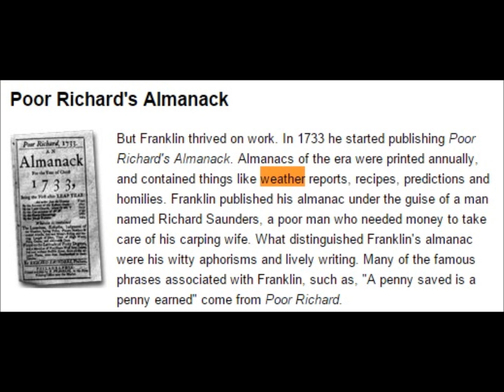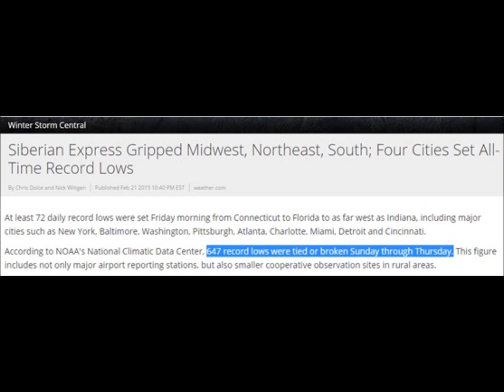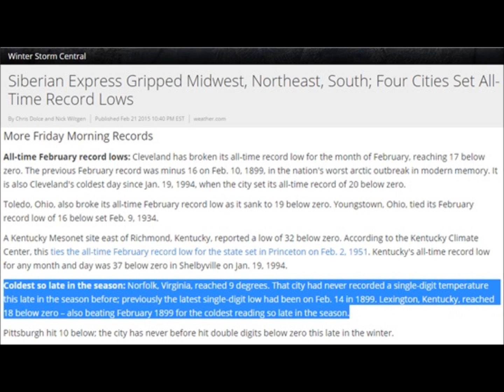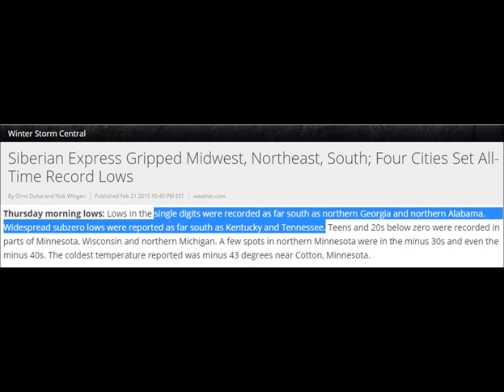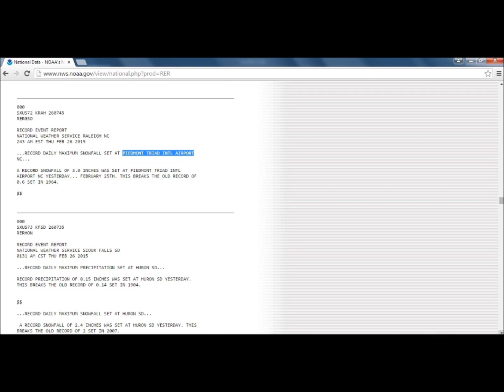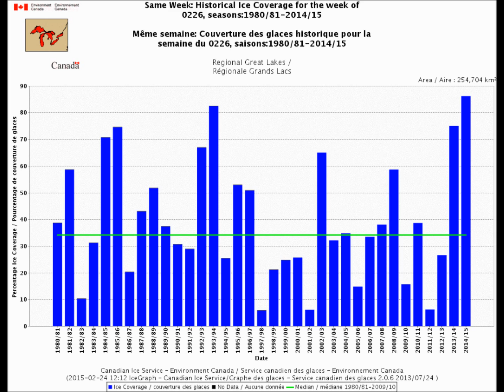Snow Records Back to 1700’s & Coldest March Ever is Coming | Mini Ice Age 2015-2035 (55)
Snow Records Back to 1700’s & Coldest March Ever Recorded is Coming
add in china farming again from medicaine low temps more rain,!
RECORD LOW TEMPERATURE SET AT ROCKFORD IL
RECORD LOW TEMPERATURE TIED AT INTERNATIONAL FALLS MN
RECORD LOW MAXIMUM TEMPERATURE SET AT HATTIESBURG MS
RECORD LOW MAXIMUM TEMPERATURE SET AT JACKSON  MS. THIS BREAKS THE PREVIOUS RECORD OR 37 DEGREES SET IN 1914.
RECORD LOW MAXIMUM TEMPERATURE SET AT VICKSBURG TN
RECORD LOW TEMPERATURE SET AT STUTTGART AIRPORT AR
RECORD DAILY MAXIMUM SNOWFALL SET AT DALLAS FORT WORTH
RECORD FEBRUARY SNOWFALL SET AT SOUTH BEND  SNOWFALL RECORDS AT SOUTH BEND GO BACK TO 1894
RECORD DAILY MAXIMUM SNOWFALL SET AT ABILENE
RECORD DAILY MAXIMUM SNOWFALL SET AT TUPELO MS, A RECORD SNOWFALL OF 7.3 INCH(ES) WAS SET AT TUPELO YESTERDAY. THIS BREAKS THE OLD RECORD OF TRACE SET IN 1991.
RECORD FEBRUARY SNOWFALL SET AT SOUTH BEND WHICH MAKES FEBRUARY 2015 THE SNOWIEST FEBRUARY ON RECORD AT SOUTH BEND.
RECORD DAILY MAXIMUM SNOWFALL SET AT HUNTSVILLE AL. SECOND HIGHEST DAILY SNOWFALL AMOUNT SINCE RECORDS BEGAN...THE 8.1 INCHES TOOK SECOND PLACE FOR THE MOST SNOWFALL TO EVER FALL IN A SINGLE DAY IN ANY MONTH. RECORDS FOR SNOWFALL DATE BACK TO 1894.
A RECORD SNOWFALL OF 6.0 INCHES WAS SET AT PINE BLUFF AR YESTERDAY.THIS BREAKS THE OLD RECORD OF 3.4 SET IN 2003 by almost double.
RECORD DAILY MAXIMUM SNOWFALL SET AT PIEDMONT TRIAD INTL AIRPORT NC
Late Feb Record cold indicates longer winter season, shorter planting season
South Florida rises to record-low temperatures Fort Lauderdale, Key West break records; Miami ties record.